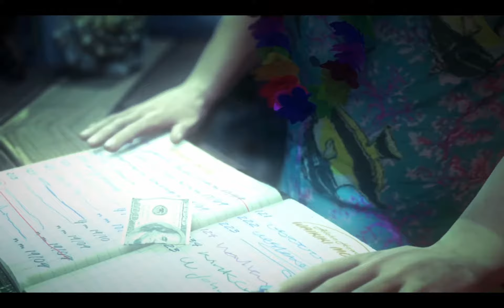Hitman Absolution - Episode 17 | CFIs Lets Play [german deutsch]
Willkommen im Waikiki Hotel! Da will man einfach nur ein bisschen Duschen und seinen Whisky aus einer Kokosnuss schlürfen, da tauchen mal wieder diese nervigen heißen Bibelverkäufer auf und machen alles kaputt. Im wahrsten Sinne des Wortes ;)